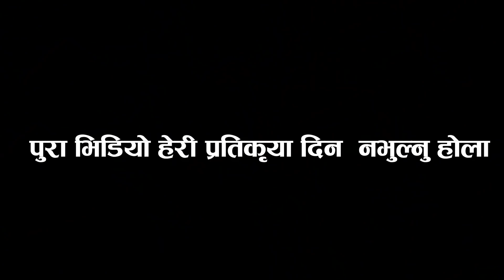गाडी संचालकको माग होल्डिङ्ग सेन्टरका संचालकलाई करोडौको घुष बारे मिडिया समक्ष बोलाएर छोडे ।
यो_भिडियोलाई_धेरै_भन्दा_धेरै_ शेयर _गरिदिनु_होला

Camera/Edit : Bishal Jogi